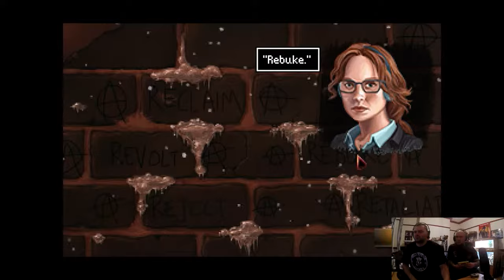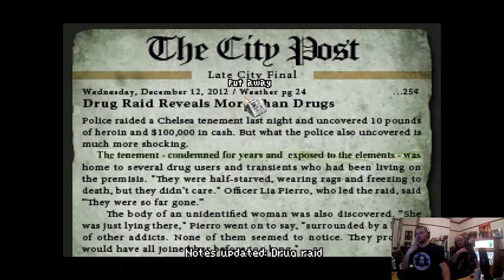Gracious Bears Play The Blackwell Epiphany #1: "Cold & Fizzy"